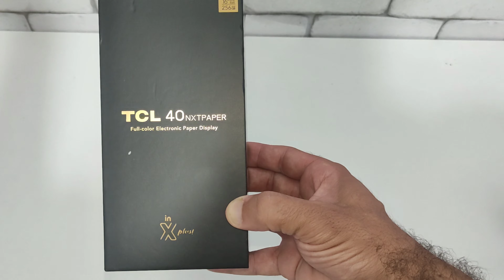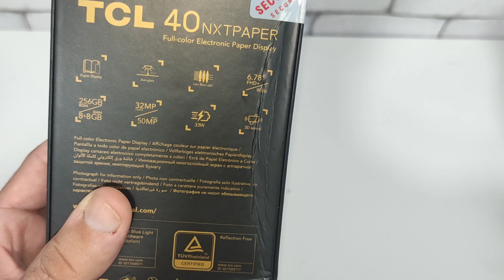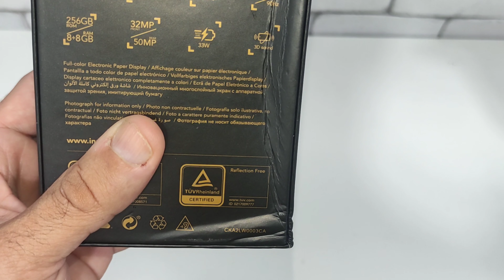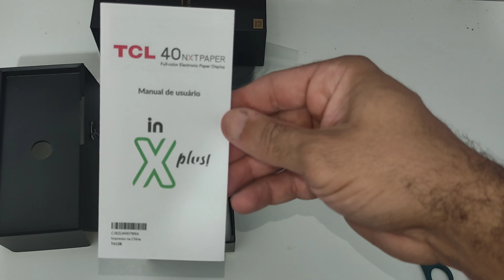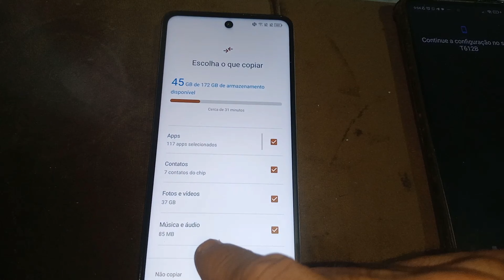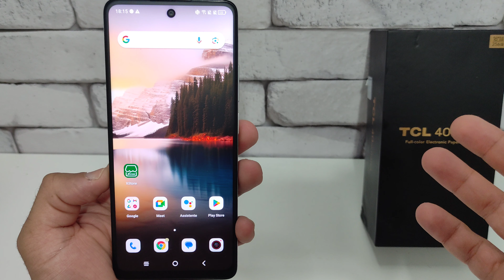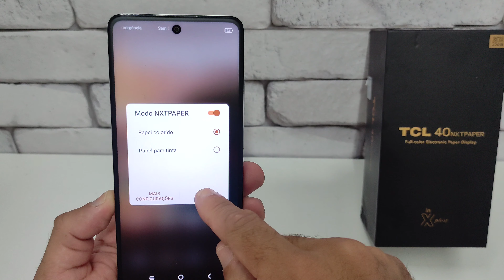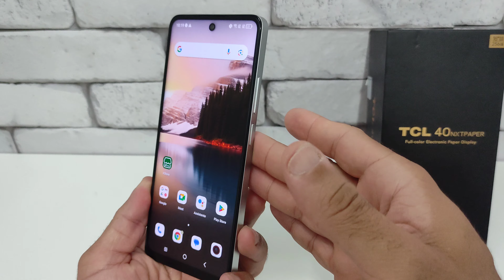SMARTPHONE COM TELA DE PAPEL / IN X PLUS TCL 40 NXT PAPER UNBOXING E ESPECIFICAÇÕES